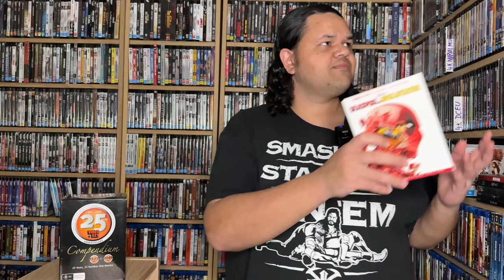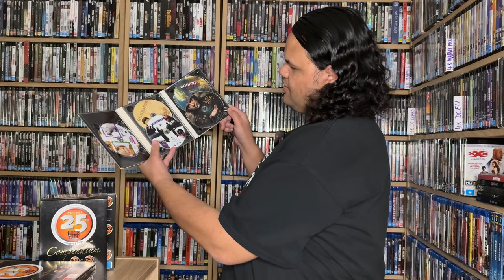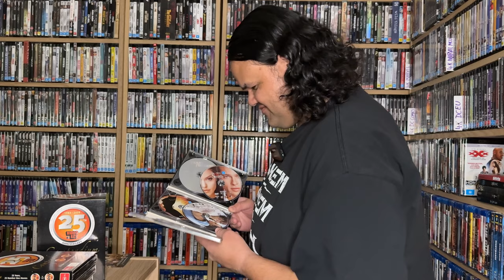Video stores connected us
Video rental stores were better for the social aspects of going there, today we look at a box set of the time and reminisce about the stores